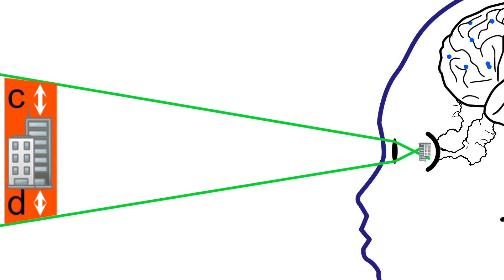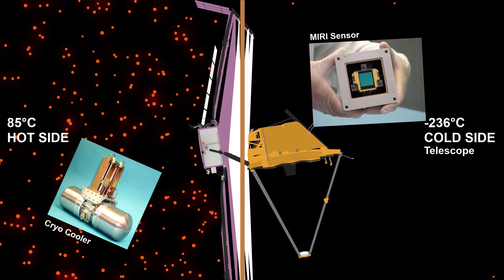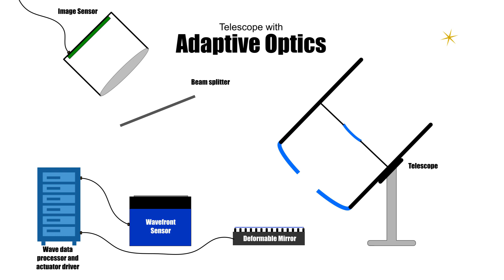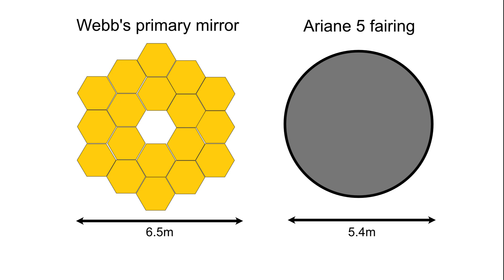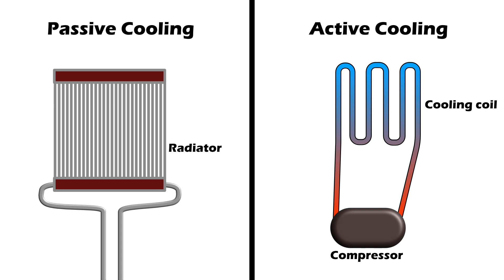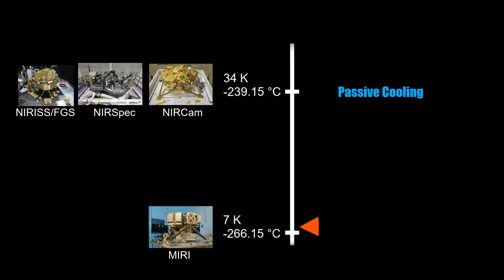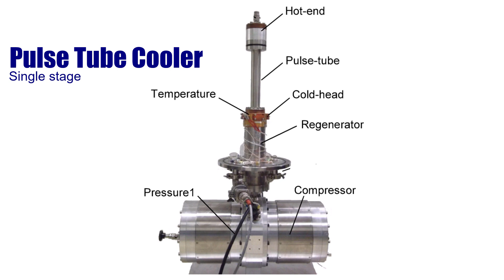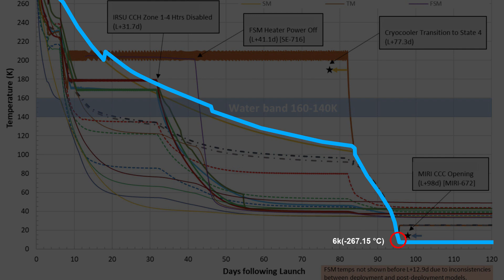Sensors, Infrared and First Lights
The James Webb Space Telescope(JWST) has been doing science since April 2022, so it's a good time time to look a why it's an infrared telescope in stead of visible light. We'll also take a look at the cooling system of Webb. A vital part of keeping the telescope operational.
Welcome to latest episode of CELESTIAL SPHERE.

Please checkout  out our android space simulator app called Curiosity.  It's lets you send spacecraft to all of the inner planets of the solar system from earth.
It also lets you land the Curiosity rover on Mars going through the 7-Minutes of Terror.

MUSIC CREDIT
Western electric Guitar by Bertsz

0:00 Intro
1:10 What is a sensor?
4:19 Combining multiple sensor into a single image
6:35  JWST - What it is
8:52 How out atmosphere block  our view of the universe
11:09 Adaptive Optics
13:18 Origin missions and First Light
14:32 Requirements
17:06 Properties of Space
20:16 Passive Cooling
24:38 Active Cooling
26:06 Pulse Tube Cooler
30:43 Joule Thompson Cooler
33:13 Final Staments